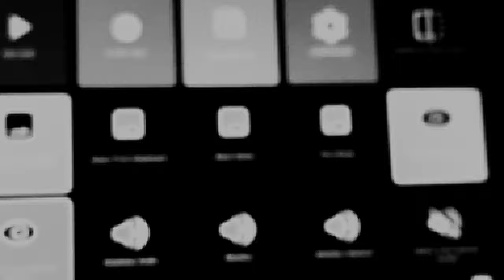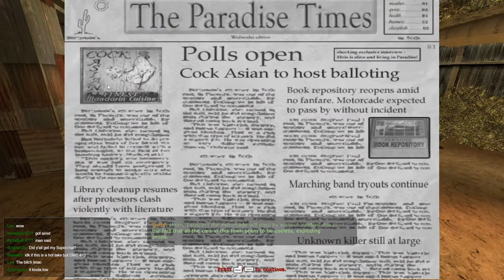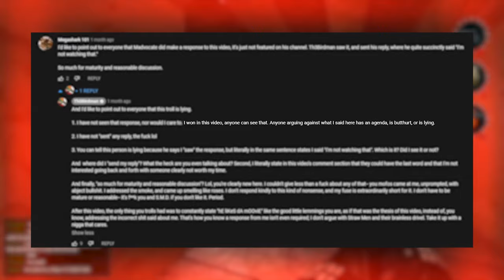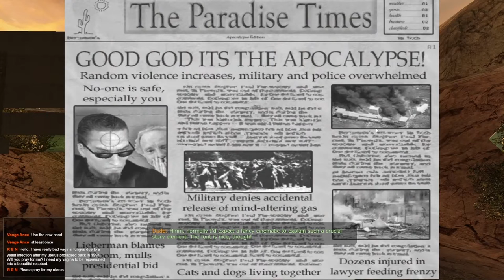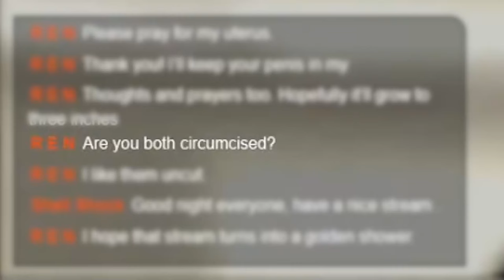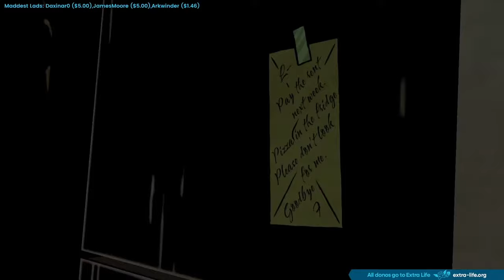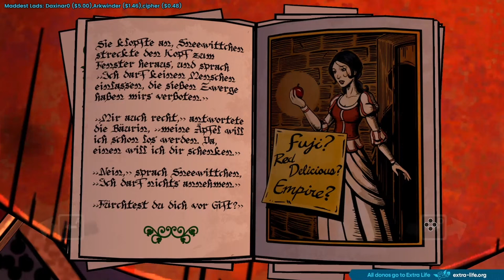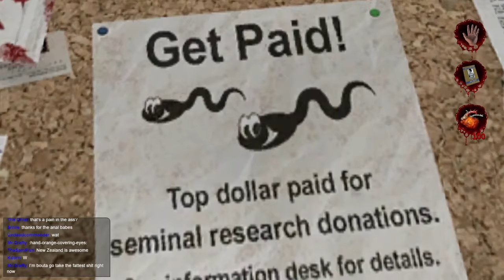Game Time Started - Year 2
A collection of highlights from the second year of gaming streams (2023), featuring @shandydasquire.

Games streamed:
► Postal 2 (Jan, Aug)
► Postal: Brain Damaged (Feb)
► Left for Dead 2 (Feb)
► Spider-Man 2 (Feb)
► The Wolf Among Us (Nov)

0:00:00 - Postal 2
0:15:43 - Postal: Brain Damaged
0:24:30 - Left 4 Dead 2
0:34:00 - Spider-Man 2
0:42:02 - The Wolf Among Us E01
0:55:09 - The Wolf Among Us E02
1:00:38 - The Wolf Among Us E03
1:07:15 - The Wolf Among Us E04
1:10:50 - The Wolf Among Us E05
1:17:28 - Postal 2 | Apocalypse Weekend